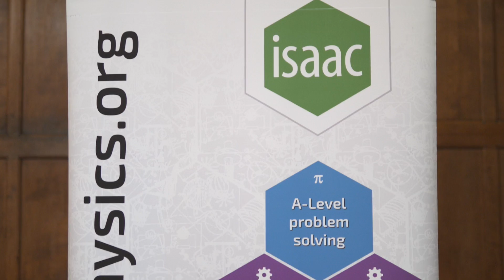Teachers gather in Rugby to share good practice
The annual meeting at Rugby School is the biggest event for physics teachers every year.